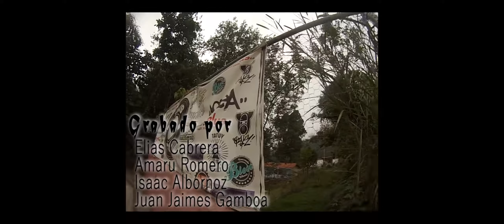Elias Cabrera destino merida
Ribs Skateboarding presenta a Elias Cabrera con su nuevo clip por merida con Amaru Romero. Gracias a esas personas que estuvieron alli con el apoyo y por brindarnos tan buenas tomas que lo disfruten
PATINAR ES VIDA

Lemon ribs skateboard